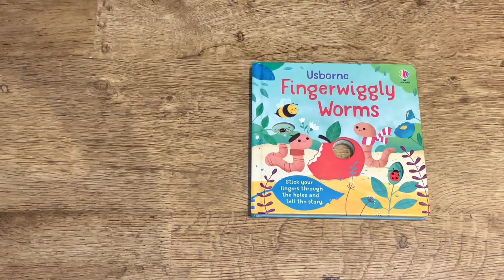Fingerwiggly Worms (Usborne)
Little children and their grown-ups can poke their fingers through the holes to become Busy Worm and Baby Worm and wiggle their way through this delightful story. The wiggly worms meet Slip the Snail, Buzz the Bee and avoid being eaten by the early bird before joining their friends for a very wiggly lunch in the compost heap.